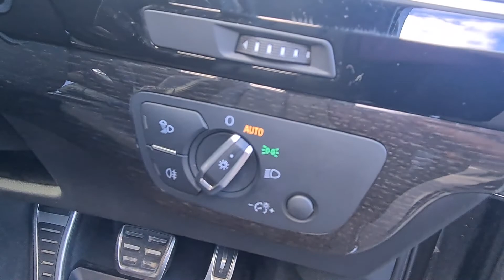FY19 KFE - AUDI Q7